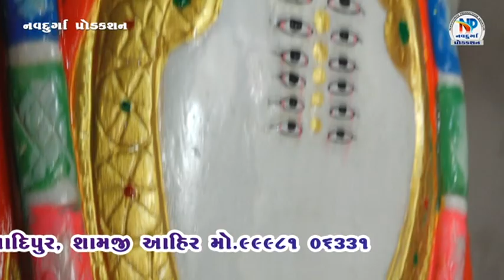Bhagwati goswami || પીર રામદેવ ની આરતી || Vagad Kutchh || Balasra Parivar || Navdurga PRODUCTION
VIDEO GRAPHY : NAVDURGA PRODUCTION
cont.9998106331

★ STUDIO : NAVDURGA PRODUCTION ★

★★★ Follow Me ★★★

   NAVDURGA PRODUCTION

📍Facebook NAVDURGA PRODUCTION

નવા લાઈવ ગુજરાતી ગીત, આલબમ સોન્ગ, દાંડિયારાસ, સંતવાણી, ડાયરા ના વિડિઓ જોવા માટે NAVDURGA PRODUCTION ને લાઈક કરો અને Live Notification On કરો, તેમજ યુટ્યુબ પર લાઈવ જોવા માટે NAVDURGA PRODUCTION ચેનલ ને સબ્સ્ક્રાઇબ કરો અને 🔔બેલ આઈકન ને દબાવો જેથી નવા વિડિઓ ની માહિતી મળે સૌથી પહેલા...

👉Event Live by : NAVDURGA PRODUCTION - ADIPUR
👉Video by : NAVDURGA PRODUCTION
👉Channel Owner : SAMJI V. AHIR - ADIPUR - KUTCH

Keep supporting...✌️🙏🚩